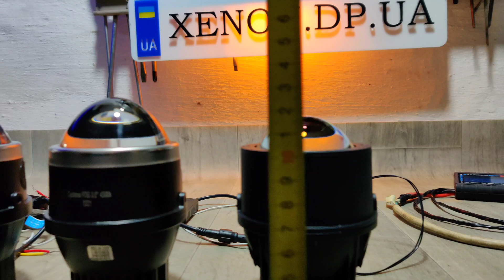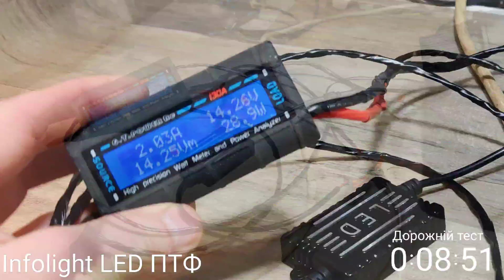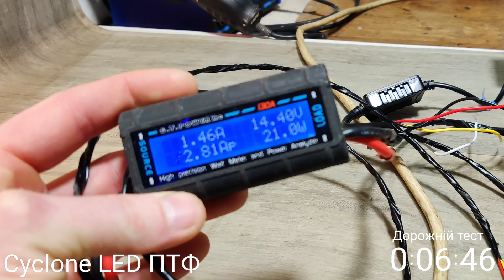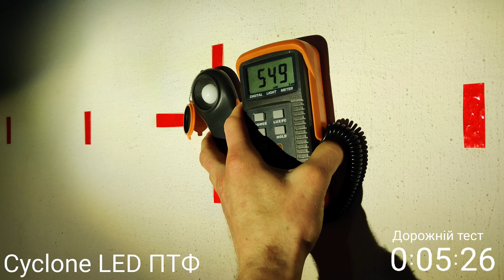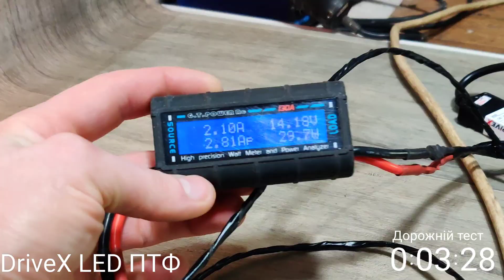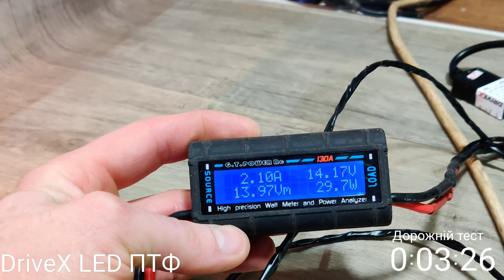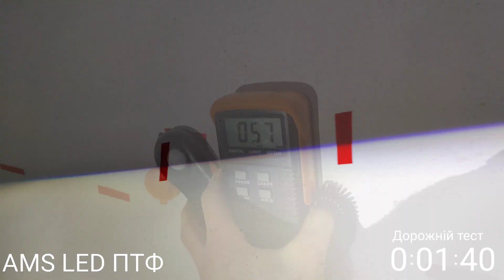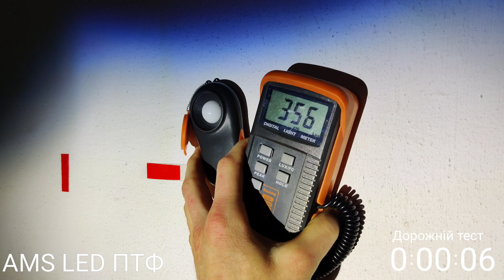✅ Тест Bi-LED ПТФ AMS, Infolight, Cyclone, DriveX. Лінзовані протитуманні фари 3 дюйма.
Bi-LED, або бі-світлодіодні (ближнє/дальнє світло) лінзовані протитуманні фари (ПТФ, FOG) від компаній: AMS, Infolight, Cyclone та DriveX. Зробимо заміри люксметром на стіні та на вулиці!